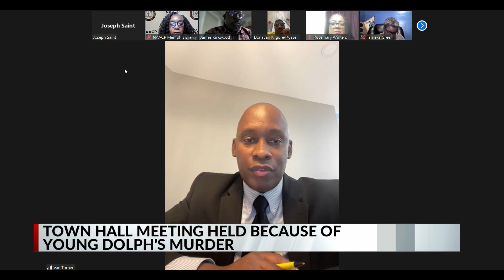Town hall meeting held because of Young Dolph's murder